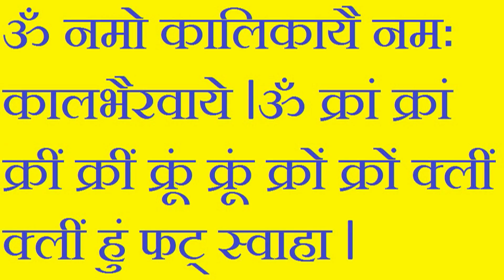इस चिड़िया के पंजे को शत्रु की छत पर फेंक पाए तो कर देंगे उसका सत्यानाश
शत्रु उच्चाटन के बहुत से प्रयोग हम पहले भी बता चुके हैं किन्तु तंत्रों, मन्त्रों, विधियों और अनुष्ठानों का एक ऐसा खजाना है कि हम नित्य आपके लिए कुछ नया लाने में सफल रहते हैं.
आज हम फिर शत्रु उच्चाटन की एक विधि लाये हैं. आशा है आपको सफलता मिलेगी.